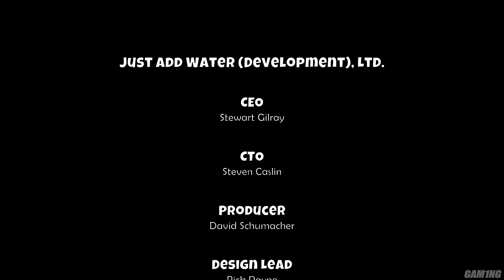Ice Age: Scrat’s Nutty Adventure - All Boss Fights + Ending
Ice Age: Scrat’s Nutty Adventure all boss fights & ending (PS5). Enjoy!

Timestamps:
0:00 - Carl and Frank
2:32 - Cretaceous & Maelstrom
5:51 - Quetzalcoatlus ( Final Boss)
8:23 - Ending

Channel Info:
This video was recorded and edited by myself.